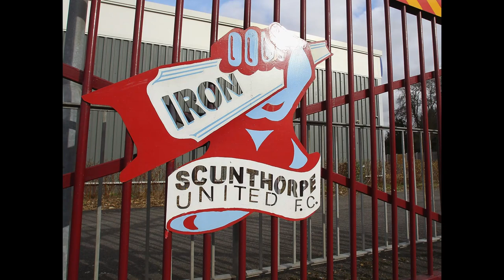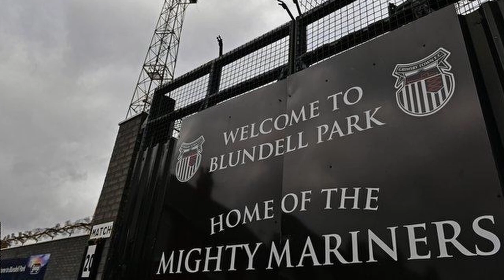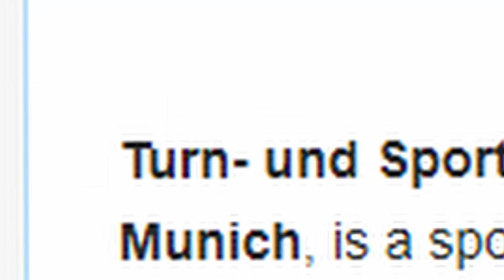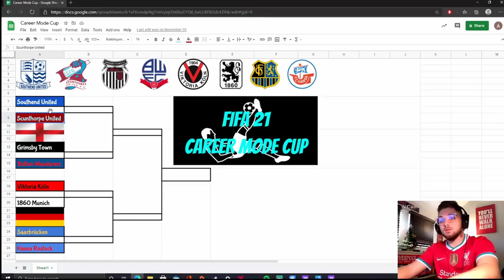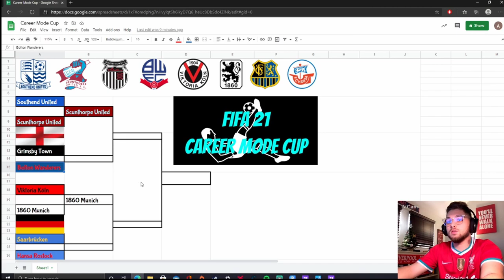FIFA 21 CAREER MODE CUP: What team will I lead to Champions League glory?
To combat my indecisiveness, I created the Career Mode Cup. A competition of 5v5 CPU vs CPU Volta matches between teams that I would consider using in my Career Mode Series. There are 8 teams in the competition, 4 from England and 4 from Germany. A team from each country will face off in the final to decide what team I will manage in FIFA 21, and take to glory. See who wins!

The teams are:
Scunthorpe United (England)
Southend United (England)
Grimsby Town (England)
Bolton Wanderers (England)
1860 Munich (Germany)
Viktoria Koln (Germany)
FC Saarbrucken (Germany)
Hansa Rostock (Germany)